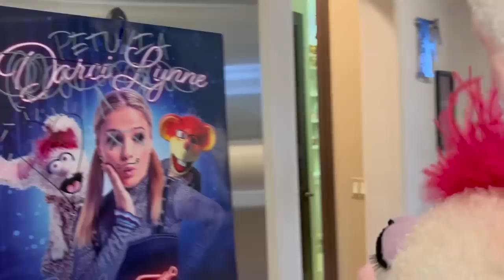You're My Best Friend | Darci Lynne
I bet all of you were wondering what we were up to before with that behind-the-scenes sneak peek!
Enjoy this short video with the sweet sounds of Queen's "You're My Best Friend" featuring Darci and Petunia!

Singer / Ventriloquist Darci Lynne is the youngest contestant to ever win NBC’s “America’s Got Talent” garnering over 67M views on AGT’s YouTube and the most votes for a final performance in the history of the show. She won the hearts of America with her sweetheart disposition and undeniable talent. In 2018, she kicked off her national tour selling out her first headlining family-friendly show in just six minutes, continually adding shows to meet the overwhelming demand. On the heels of a record-breaking 2019, the gifted Singer/Ventriloquist Darci Lynne has kicked off her 2020 “Fresh Out of The Box” National Tour where she is sharing her passion for performance and bringing her enchanting show from New York to Nevada.

Growing up in Oklahoma, Darci has always been close to her family and relies on their support and encouragement. In her younger years, Darci participated in talent-based pageants to overcome her shyness. She was soon introduced to the art of ventriloquism and decided to try it out for herself.  Her hard work, grit and discipline developed from her early days of gymnastics where she practiced thirty hours a week.  After only having her first puppet for two weeks, Darci began performing in talent shows in her home state and beyond. She was determined to audition for her first talent show, ultimately leading her to audition for the biggest talent show on television.

The stage is now a platform where Darci can open up and display her incredible talents for the world to see. Her polished, impeccable skill as a ventriloquist at such a young age is jaw-dropping and sure to inspire the next generation to keep the craft alive, but when she sings, her voice leaves her audience breathless. Darci has performed at the Grand Ole Opry, opened for Fergie at Caesar’s Palace on New Year’s Eve, and starred in her own NBC Christmas Special.

Darci Lynne’s popularity on stage and TV has expanded onto the social media Scene. Her TikTok profile soared from 7K followers on Jan. 16th to an astounding 1M followers and 8.7M total likes in less than 2 weeks. Darci Lynne’s TikTok profile

Darci has been seen on “America’s Got Talent,” “America’s Got Talent: Champions,” NBC’s “Little Big Shots,” “Food Networks” Kids Baking Championship,” Nickelodeon’s “All That,” “Ellen,” NBC’s “The Kelly Clarkson Show,” and the “Today Show.”